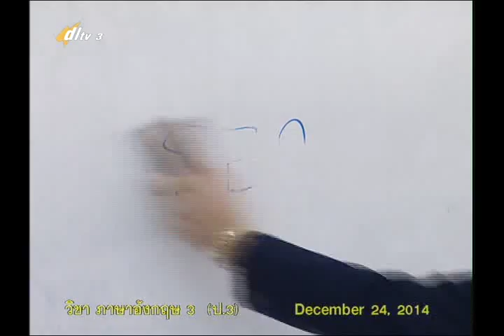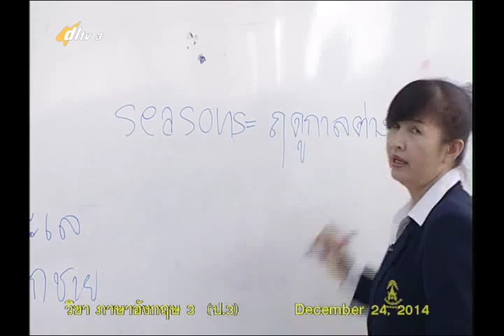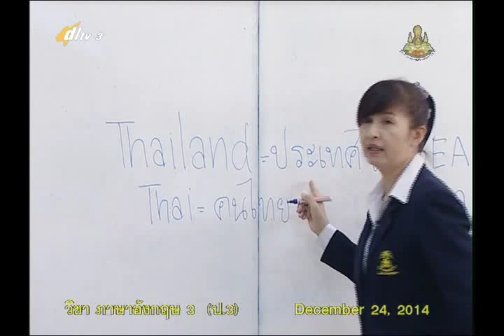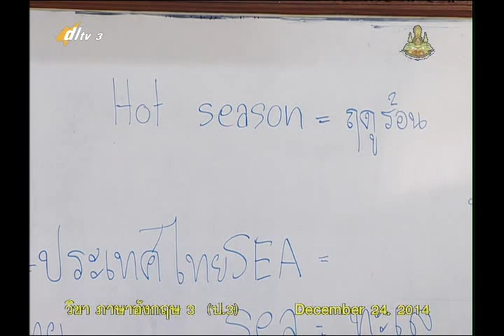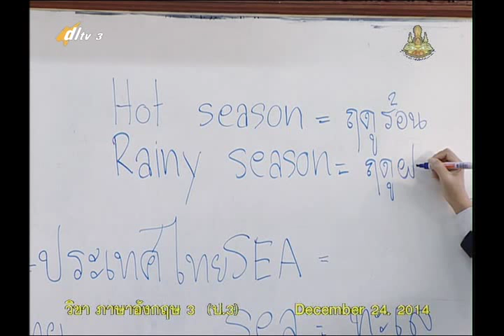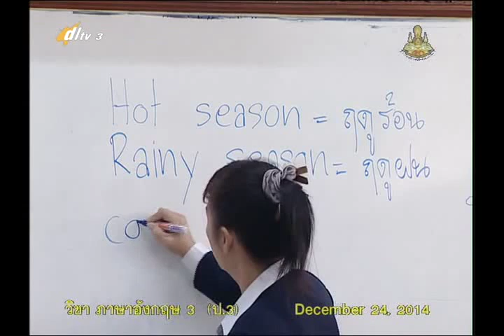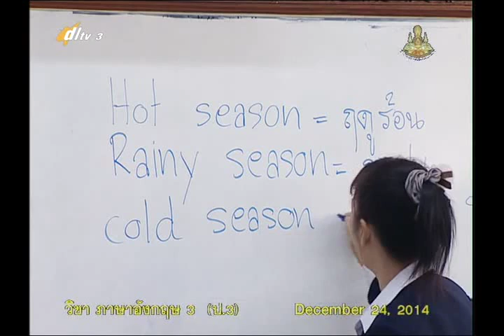015B+05 3070158+อ+Seasons+engp3+dl57t2